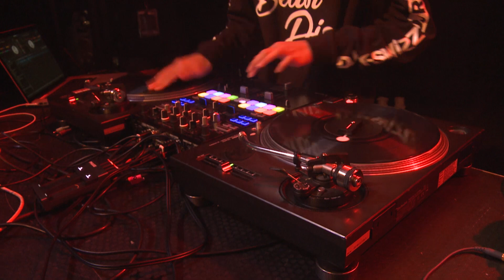K-Swizz (New Zealand) IDA 2019 Technical Category Semi Finals Set 2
K-Swizz (New Zealand) IDA Technical Category Semifinals  Set 2
IDA WORLD DJ CHAMPIONSHIPS 2019
30th of November, Krakow - Poland, Club Studio

Projekt współfinansowany przy udziale środków Urząd Miasta Krakowa.

MEDIA PARTNERS: RMF MAXXX, DJ CITY

PARTNERS: Forum Przestrzenie, HEVRE